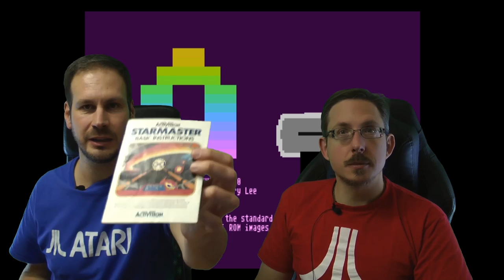Starmaster: Im Weltall hört Dich niemand fluchen (RetroPlay Live/Atari2600)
Eines der Urgesteine im Genre des Weltraumshooters nehmen sich Jan und Dennis in dieser RetroPlay Live-Folge vor: Starmaster basiert auf dem 1979 erschienenen Star Raiders und führt uns in die gefährlichen Tiefen des Weltalls. Also erstmal die Sternenkarte auf den Tisch gelegt und Kurs gesetzt auf die bösen Burschen, ab in den Hyperraum und auf Feindkontakt vorbereiten! Knallig bunte Raumgefechte erwarten uns mit heftigem Blitzgewitter, und das ohne Epilepsiewarnung! Zum Energie-Tanken und Reparieren von Ausfällen mal eben schnell eine Sternenbasis anfliegen und dabei nicht vom Beifahrer ablenken lassen!

Titel: Starmaster
System: Atari 2600
Entwickler: Alan Miller
Publisher: Activision
Erscheinungsjahr: 1982
Genre: Weltraumshooter